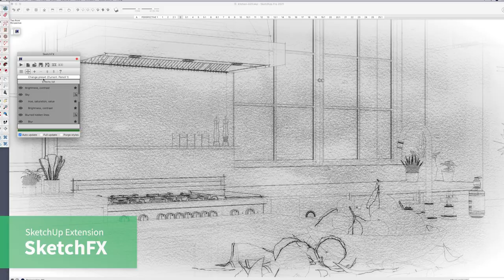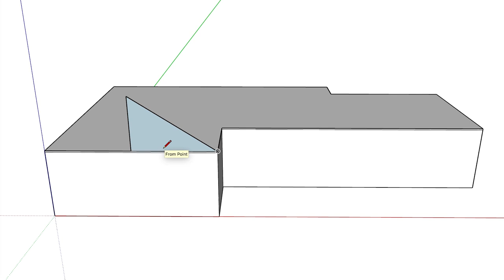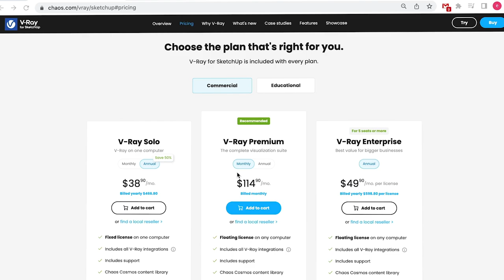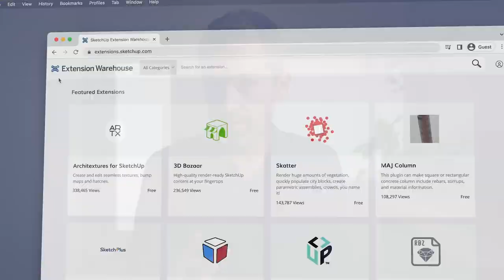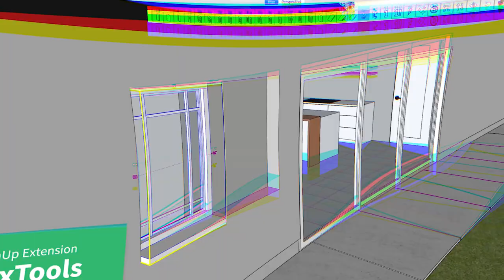SketchUp Extensions – Everything You Need to Know (to get started)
We get a ton of questions about SketchUp extensions...What are they?... How much do they cost?...  Where do I get them?... How do I install them?... Which ones do you recommend?... How do I use them? We answer all these questions and cover everything you need to know to get started with SketchUp extensions.

You can tell us about your situation and we’ll tell you which extensions we think will help you do what you need to do.

“It's a pleasure to watch a well structured, professionally presented and succinct video. Many thanks!” deldridg 😃

Learn something new from this video?
Let us know what tip you liked in the comments.

GOT A SKETCHUP QUESTION?

Ask us in the comments!

“Your structure for presenting retainable information is remarkable. Thank you from all of us learning.” Jacob Howse 😀
ABOUT SKETCHUP SCHOOL
SketchUp School is the place where professionals go when they’re serious about learning SketchUp

Check out our guide: SketchUp - The Definitive Guide to Getting Started